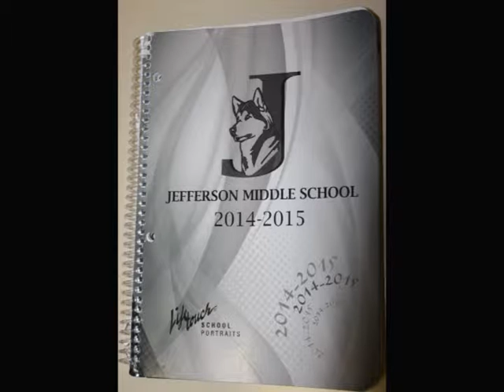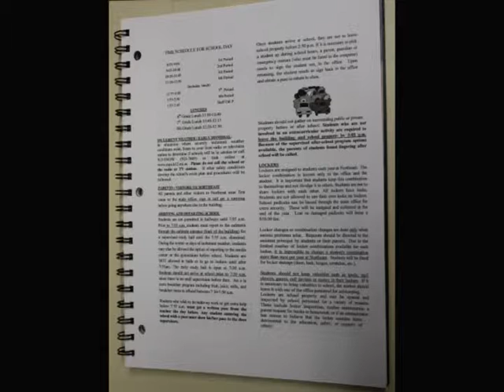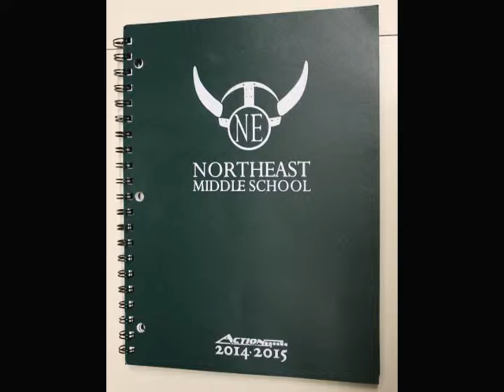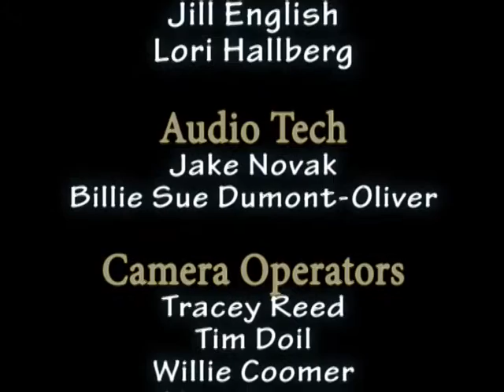MPS Today - April 1, 2015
A series of great updates on MPS, including Paulo Padilha’s visit from Brazil, the latest Counselors’ Corner, and tips on Surviving Middle School.